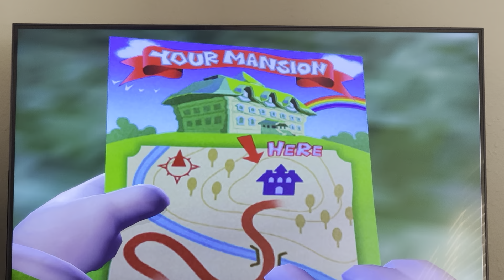Super Smash Bros: “Character Origins” *Luigi* (GCN Luigi’s Mansion)